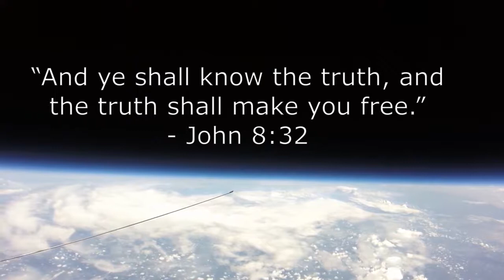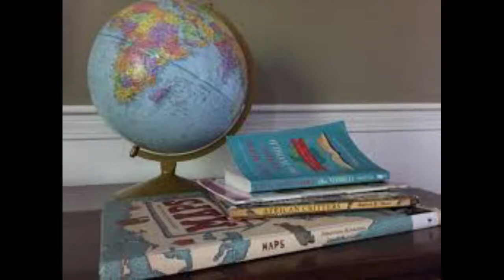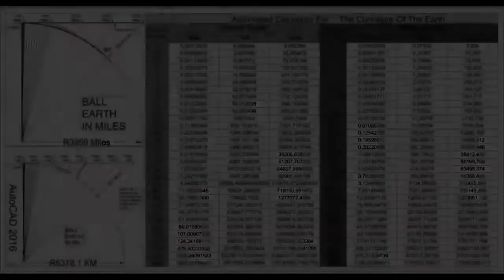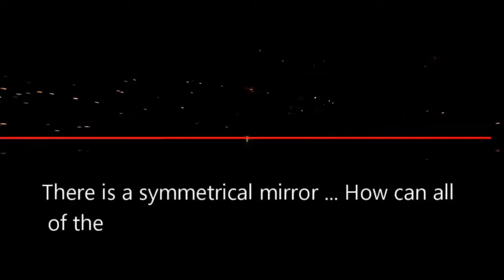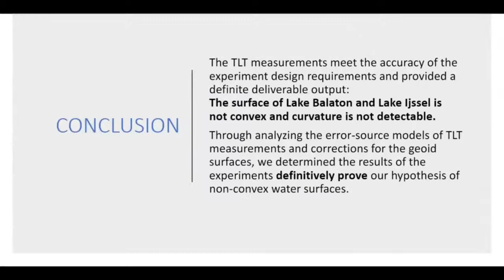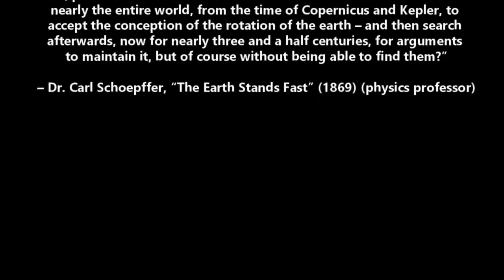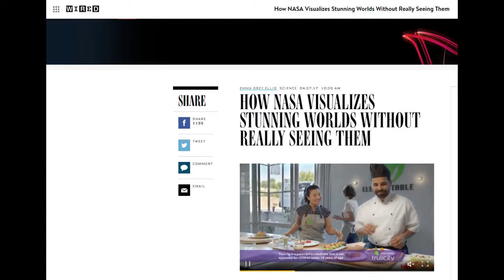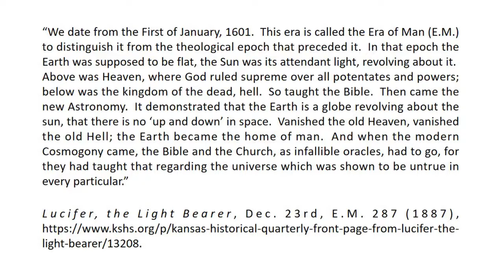Our Flat Earth Journey 25 Exhibits that Debunk the Globe Earth 720p